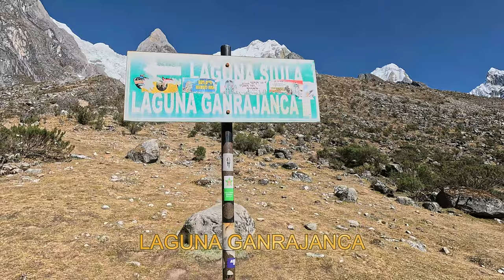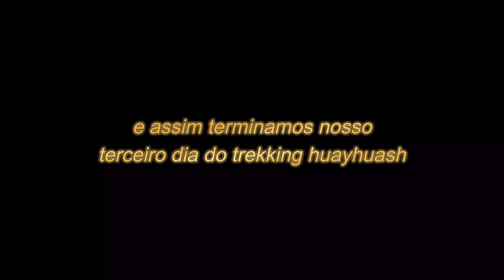Série Trekking Huayhuash Peru 2024 - Vídeo 9/15 - Dia 3 - Passo Siulá 4815m - Campo Huayhuash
PORTUGUÊS (ESPANIOL ABAIXO)

Tenho a grata satisfação de disponibilizar no Youtube, a maior cobertura em vídeo envolvendo um dos trekkings mais bonitos e famosos do mundo: o Trekking de Huayhuash no Peru.  A série envolve 15 vídeos com 73 gigabytes de imagens em qualidade 4k, totalizando 10 horas de filmagens envolvendo os dias que antecederam o trekking, com três trekkings de aclimatação nos arredores de Huaraz, além dos oito dias do trekking pelas Cordilheiras de Huayhuash, realizado com auxílio da operadora Krusty Travel e guiagem do Salchi.   No total de todos os dias dessa jornada pelas montanhas maravilhosas do Peru, percorremos 124km, subimos 7234m (equivalente a 2441 andares) e descemos 8077m (equivalente a 2692 andares).  Foi uma jornada intensa, maravilhosa que quero compartilhar com vocês.

Se você gosta desse conteúdo, por favor, curta e compartilha com as pessoas que possam se interessar por esses vídeos.

Muito obrigado - Até a próxima.

ESPANIOL

Tengo el placer de poner a disposición en YouTube la mayor cobertura en video sobre una de las caminatas más bellas y famosas del mundo: la caminata Huayhuash en Perú. La serie consta de 15 videos con 73 gigabytes de imágenes en calidad 4k, que suman 10 horas de metraje de los días previos a la caminata, con tres caminatas de aclimatación en las afueras de Huaraz, además de los ocho días de caminata por la Cordillera de Huayhuash. , realizado con la asistencia del operador Krusty Travel y la orientación de Salchi. En total, cada día de este viaje por las maravillosas montañas del Perú, recorrimos 124km, subimos 7234m (equivalente a 2441 pisos) y descendimos 8077m (equivalente a 2692 pisos). Fue un viaje intenso y maravilloso que quiero compartir contigo.

Muchas gracias. Hasta la próxima.